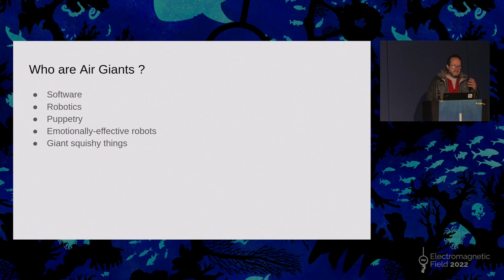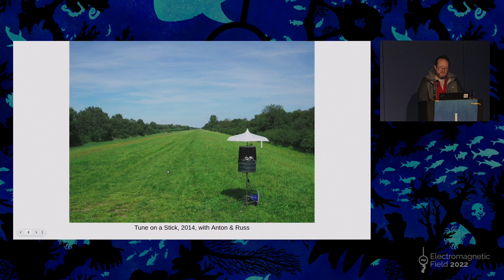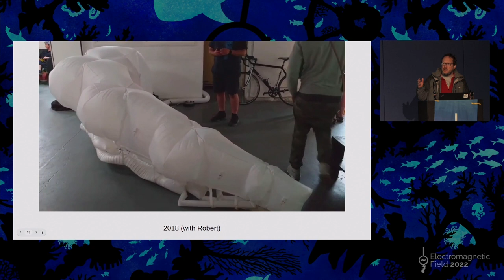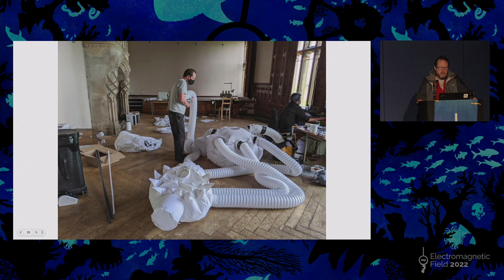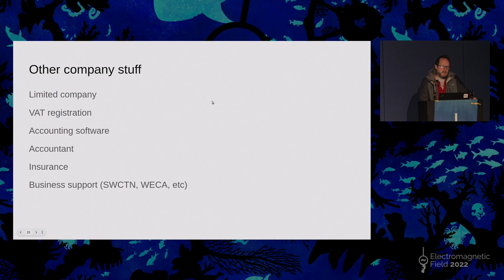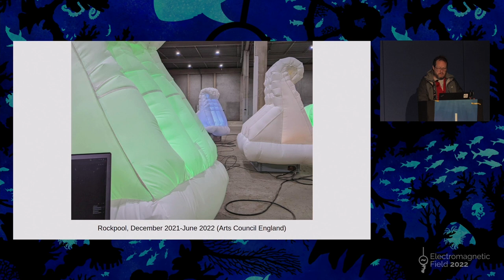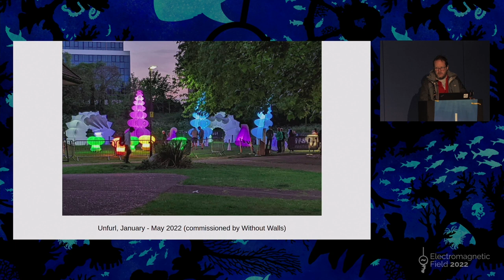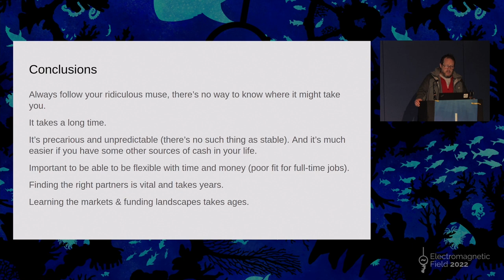Air Giants: How we accidentally made an art robot business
I’ve made some installations and art robots over the years, getting gradually more ambitious, and somehow this has turned into a job and a robot company, Air Giants.

This talk is about that process, and about how taking a daft idea more seriously than seemed sensible at the time has turned out to be the right thing to do.

I’ll also be talking about luck and money and logistics, all the things that need to happen to make it work.

Richard Sewell: On taking your daft ideas seriously (or, how we accidentally made an art robot business)